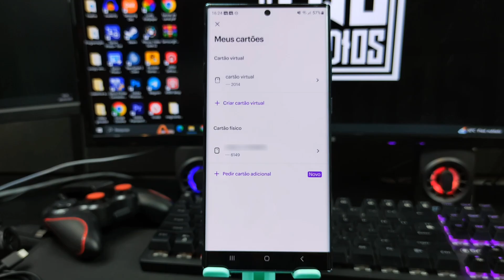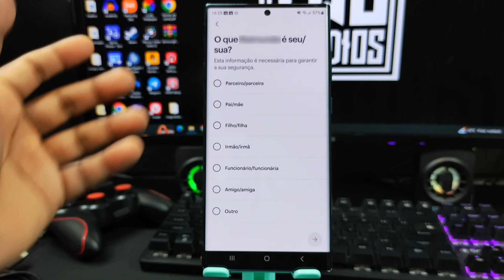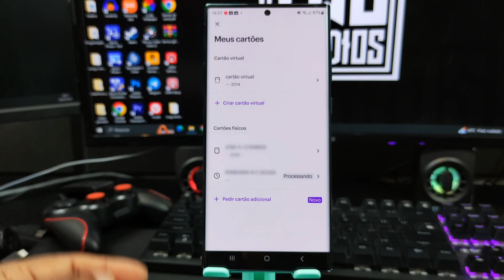NOVO!! COMO SOLICITAR CARTÃO ADICIONAL DO NUBANK!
Nesse vídeo eu vou te ensinar como solicitar um ADICIONAL DO NUBANK.

(( CRÉDITOS: ))